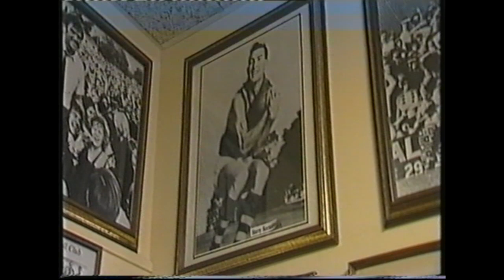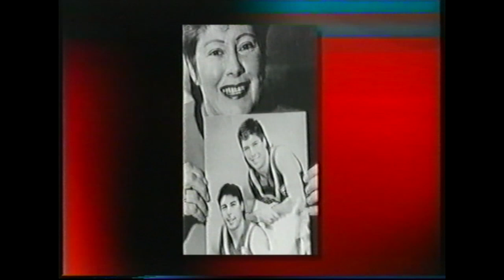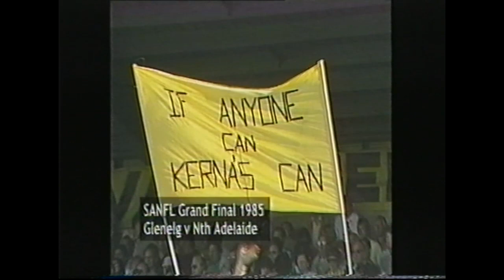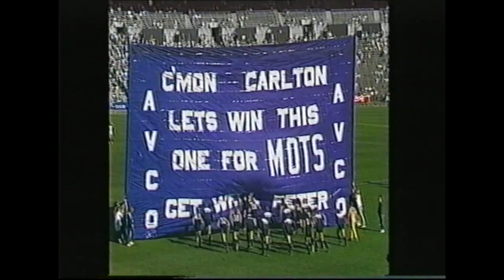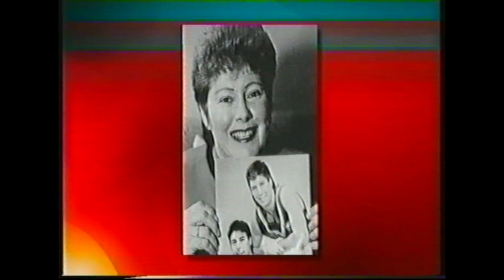Return to Sender - Robert Walls interviews Stephen Kernahan in 2005